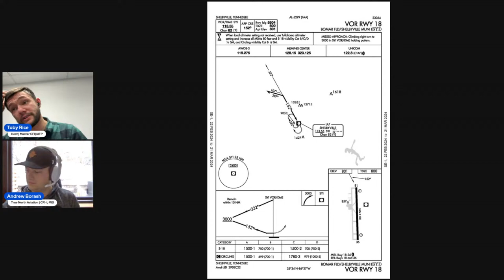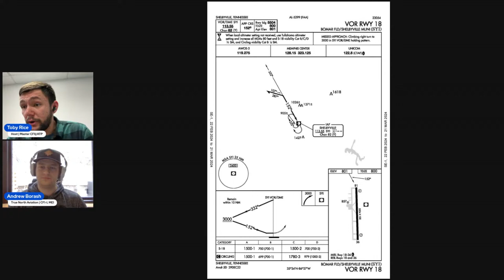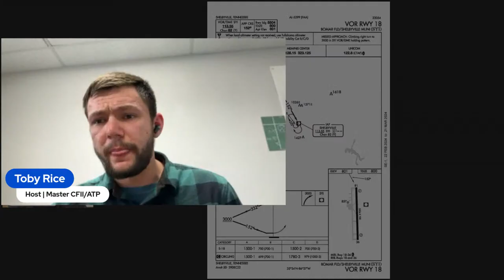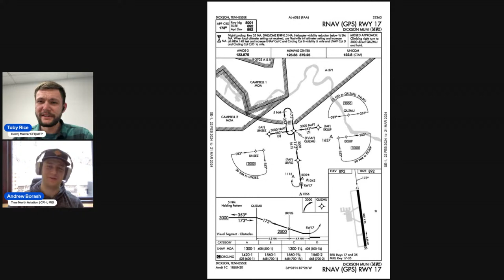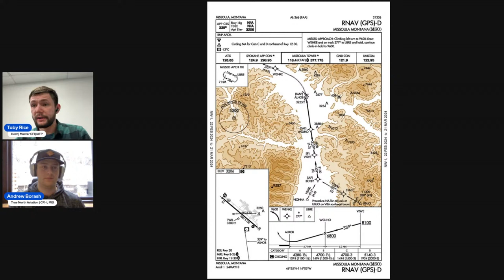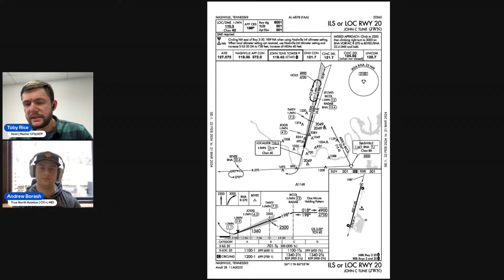The IFR Pilot Mastermind PODCAST | S1:E1 | Approach Briefings